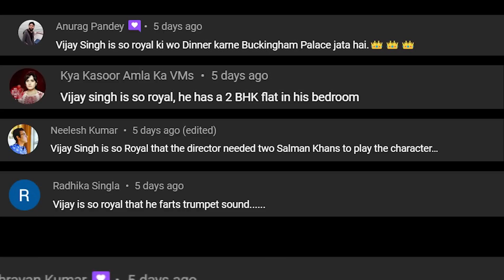Dabangg Abridged | Pandey JI OP | Sarcastic Harsh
Dabangg (transl. Fearless) is a 2010 Indian Hindi-language action comedy film[4] directed by Abhinav Singh Kashyap and produced by Malaika Arora Khan and Arbaaz Khan under Arbaaz Khan Productions with Dhilin Mehta under Shree Ashtavinayak Cine Vision. Khan's elder brother Salman Khan stars in the lead role, with Sonakshi Sinha in her acting debut; Arbaaz, Om Puri, Dimple Kapadia, Vinod Khanna, Anupam Kher, Mahesh Manjrekar and Mahie Gill featuring in supporting roles, while Sonu Sood plays the main antagonist. The film marks the debut of Arbaaz as a producer and Kashyap as a director. Malaika appears in the item number "Munni Badnaam Hui".

I do not wish to hurt anyone's sentiments.
If you click on the video you are giving me your consent, don't watch if you get hurt easily. Or have problem understanding roasting culture.
Thanks